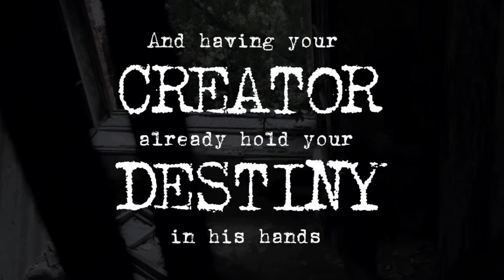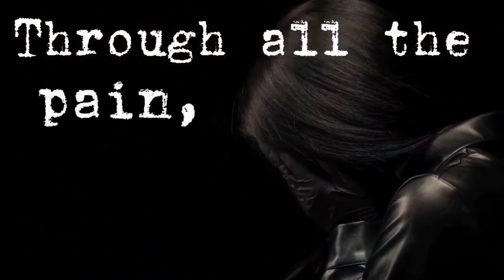New Age. Full Series Trailer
New Age. A dystopian sci-fi romance series.

An emotional rollercoaster of love, lies, deceit, and betrayal. Where one secret ends, another begins.

Placebo- Running Up That Hill/ Deal With God